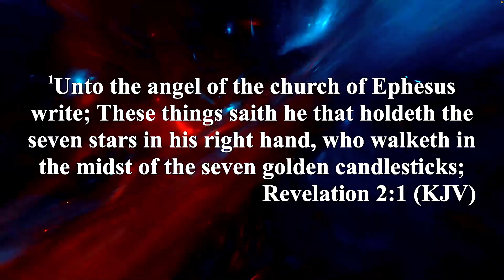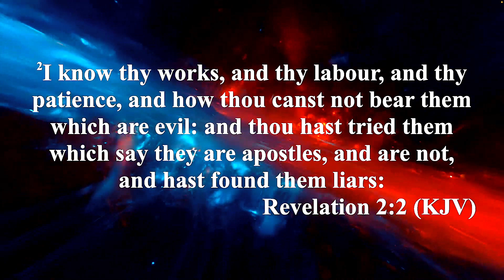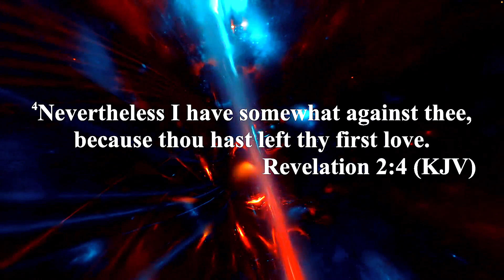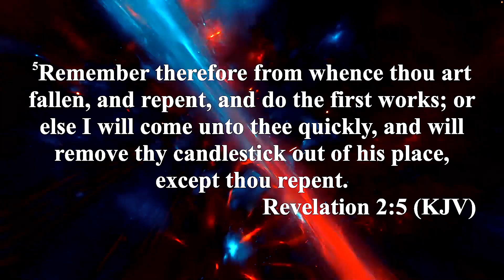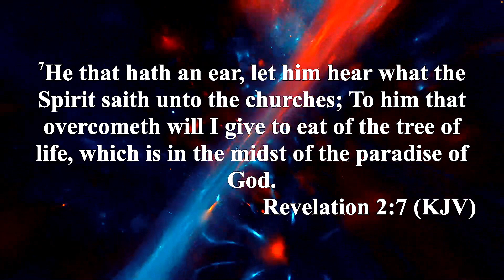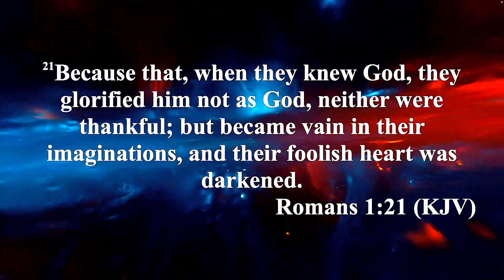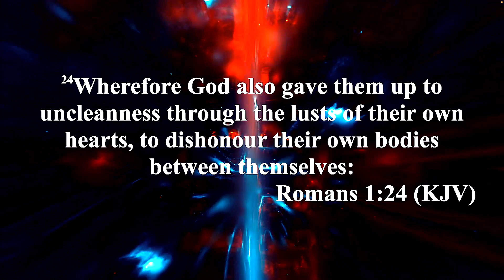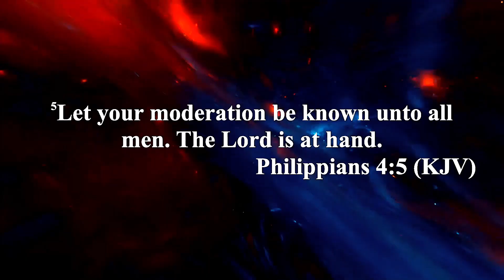Seven Types of Husbands and Wives Part 1 | Ps Rick Netshiozwi | Elyon Christian Church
Discover the key to understanding your spouse and how it impacts your life and family. Ps Rick will be delving into the seven types of spouses in the world and practical insights on how to navigate these relationships. Don't miss out on this enlightening series! This is Part 1

Welcome to Elyon Christian Church, where lives are transformed and valued, and where the wisdom of God's word guides us to the best solutions.

To become a cherished member of Elyon Christian Church, please

Join us on our journey of faith, growth, and community!

Music: Songs, music videos, covers, and performances.
Entertainment: Movie trailers, TV show clips, comedy sketches, and celebrity gossip.
Gaming: Gameplay videos, walkthroughs, reviews, and esports.
Educational content: Tutorials, how-to guides, documentaries, and online courses.
Lifestyle: Vlogs, travel videos, fashion hauls, and cooking recipes.
DIY and Crafts: Crafting tutorials, woodworking projects, and home improvement tips.
Fitness and Health: Workout routines, yoga classes, and healthy recipes.
Technology: Product reviews, unboxing videos, and tech tutorials.
News and Current Events: News updates, analysis, and opinion pieces.
Beauty and Makeup: Makeup tutorials, skincare routines, and beauty product reviews